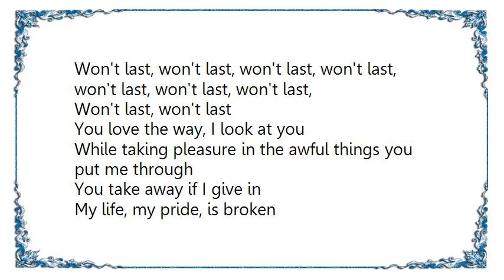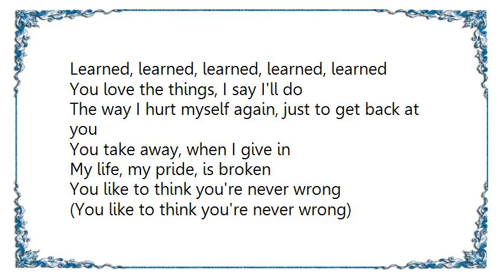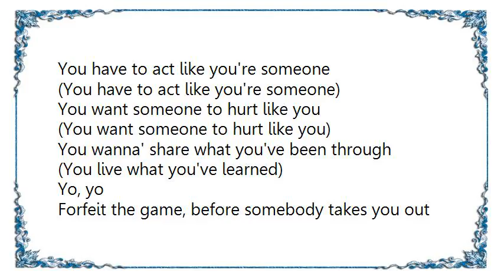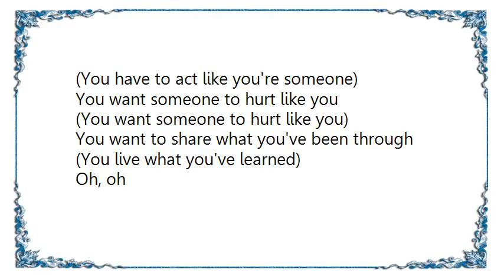Linkin Park - Pts. Of. Athrty Animated Episode Lyrics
[Lyrics Linkin Park - Pts. Of. Athrty Animated Episode]
Yo, yo
Forfeit the game, before somebody takes you out of the frame
Put your name to shame, cover up your face
You can't run the race, the pace is too fast, you just won't last
Won't last, won't last, won't last, won't last,
Won't last, won't last, won't last, won't last, won't last, won't last, won't last,
Won't last, won't last

You love the way, I look at you
While taking pleasure in the awful things you put me through
You take away if I give in
My life, my pride, is broken

You like to think you're never wrong
You have to act like you're someone
You want someone to hurt like you
You want to share what you've been through
(You live what you've learned)
Learned, learned, learned, learned, learned

You love the things, I say I'll do
The way I hurt myself again, just to get back at you
You take away, when I give in

You wanna' share what you've been through

Yo, yo
Won't last, won't last, won't last, won't last, won't last,

Oh, oh